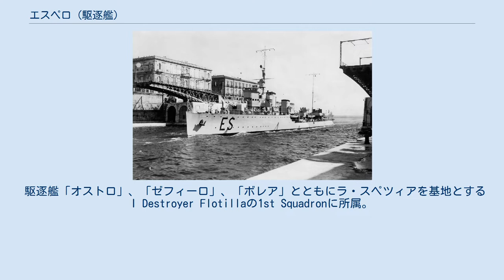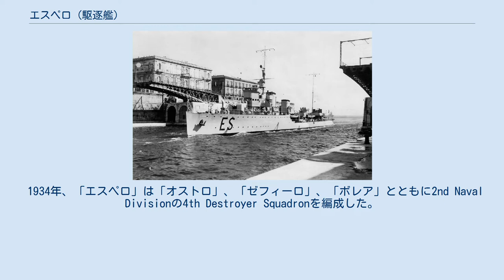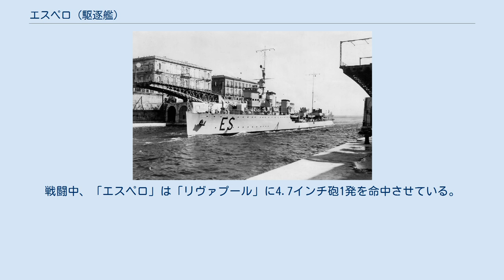エスペロ (駆逐艦)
エスペロ（タラント、1935年9月12日） エスペロ (Espero) はイタリア海軍の駆逐艦。
トゥルビーネ級。
 1925年4月29日起工。
1927年8月31日進水。
1928年4月30日就役。
 駆逐艦「オストロ」、「ゼフィーロ」、「ボレア」とともにラ・スペツィアを基地とするI Destroyer Flotillaの1st Squadronに所属。
 第一次上海事変後、イタリアは艦艇2隻とSan Marco Battalionの派遣を決定。
「エスペロ」と重巡洋艦「トレント」が派遣されることになり、2隻はDomenico Cavagnari提督に率いられて1932年2月5日にジェノバから出発した。
「トレント」は3月4日に上海に到着したが、「エスペロ」は悪天候でサイゴンに退避したため到着が3日遅れた。
日中間で停戦が成立すると「トレント」は1932年5月14日に上海を離れイタリアへの帰途に着いたが、「エスペロ」はその後も1年間極東にとどまった。
 1934年、「エスペロ」は「オストロ」、「ゼフィーロ」、「ボレア」とともに2nd Naval Divisionの4th Destroyer Squadronを編成した。
 イタリアの第二次世界大戦参戦時には2nd Destroyer Squadronに所属。
 1940年6月27日、「エスペロ」とオストロ、ゼフィーロはタラントから出撃し、北アフリカへ対空砲10門、弾薬120トン、人員162名を輸送する任務についた。
6月28日、ザキントス島の西でサンダーランド飛行艇に発見され、船団の援護のために出撃していたイギリス第7巡洋艦戦隊（軽巡洋艦「オライオン」、「ネプチューン」、「シドニー」、「リヴァプール」、「グラスゴー」）がイタリア駆逐艦の攻撃に向かった。
同日、マタパン岬西南西沖でイタリア駆逐艦はイギリス第7巡洋艦戦隊に捕捉された。
イタリア駆逐艦は逃走するも、その艦齢や積荷を積んでいることなどから次第に追いつかれ、また「エスペロ」は不具合のためボイラー１基が使えず高速が出せなかった。
部隊を率いる「エスペロ」座上のエンリコ・バローニ大佐は「エスペロ」が反撃を行う間に他に2艦は逃走するよう命じ、「エスペロ」は交戦後沈没した。
「シドニー」によって225名中47名が救助されたが、アレクサンドリアへ向かう途中で3名が死亡した。
また、6名がボートで漂流した後に潜水艦「トパツィオ」に救助された。
バローニは戦死した。
戦闘中、「エスペロ」は「リヴァプール」に4.7インチ砲1発を命中させている。
「オストロ」と「ゼフィーロ」は逃走に成功した。